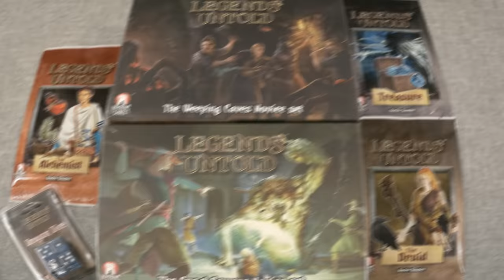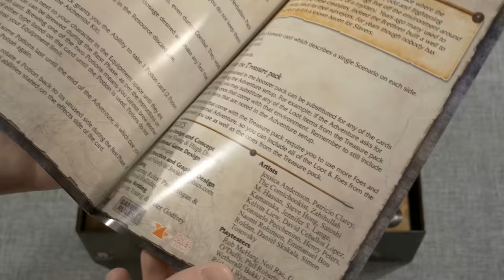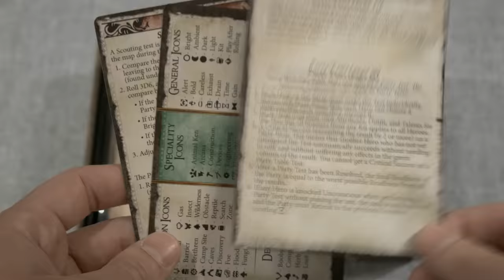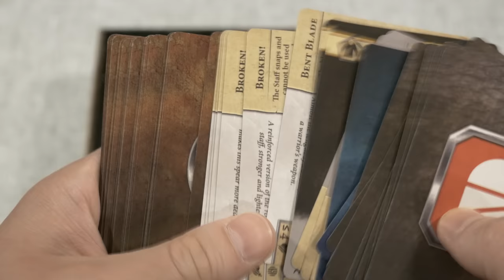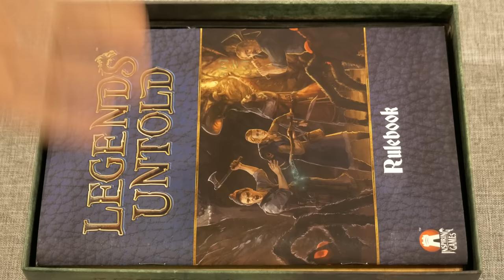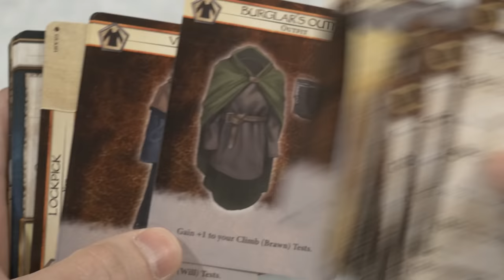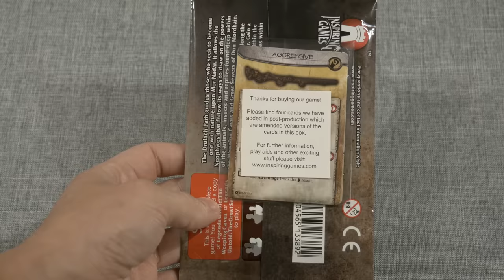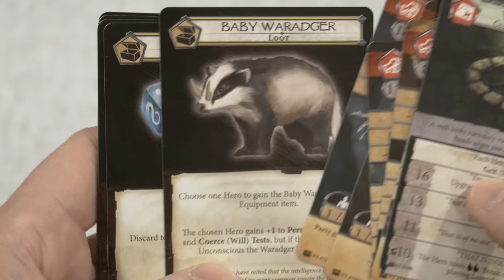Legends Untold | Weeping Caves, Great Sewers & Expansions | Unboxing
Hello Rollers! Join me for this exciting unboxing of an adventure game called Legends Untold designed by Hugh Ducker and published by Inspiring Games! Be on the look out for a future Legends Untold Kickstarter coming later this year!
Intro 0:10 | Overview 0:29 | Weeping Caves Set 1:25 | Dragon Dice 12:16 | Great Sewers Set 13:37 | The Alchemist Booster 20:20 | The Druid Booster 22:30 | Treasure Booster 24:26

"Legends Untold is a co-operative card based adventure game for 1-8 players(4 players in the basic box, more with the expansion). Play an in depth adventure games with your friends in about an hour. Small setup time, zero downtime and a lot more than just finding the next monster to bash.

Intelligent game mechanics that rely on the Party working together to overcome foes, traps, Obstacles, barriers, NPCs and more. Build your Hero your way from a wide choice of Talents, Weapons, Outfits and Kit. Scout the depths of the Caves (with more environments to come!), building a map between locations as you uncover the threats within

8 Scenarios included, with a wide range of objectives, unlocking the story of your Heroes and their tales to become legends.

Uses 3 six sided dice to resolve tests, but more importantly the entire Party working together. Multiple ways to defeat each obstacle, barrier or trap with different rewards for each. Use your talents and equipment and work as a team.

Risk/Reward mechanics for talking to NPCs and deciding if you are going to push your luck, and end up angering them. Co-operative mechanics for combat, including assisting each other in combat, morale and defeating complex foes."